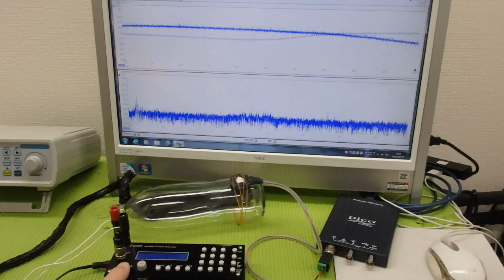メガヘルツの超音波発振制御技術 ultrasonic-labo